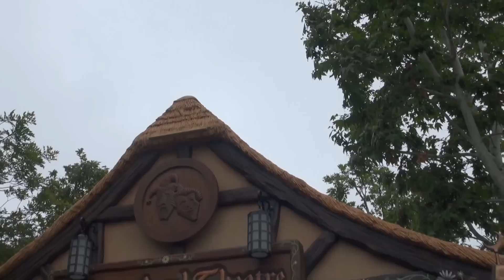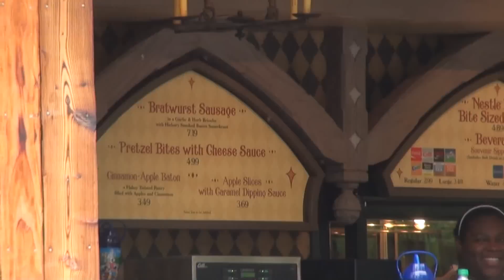Disneyland, Mickey and the Magic Map Full HD Experience at Fantasyland Theater POV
Prepare yourself for a magical adventure into the heart of imagination as you join Mickey Mouse on a thrilling, live musical show! With a magical map as your guide, you and Mickey will find yourselves in the middle of fantastic worlds of excitement, color, beloved characters and some favorite songs — plus some new, soon to be favorite music as well.

Delight in special appearances by some of your favorite Disney Characters and stories including:

    King Louie from The Jungle Book
    Pocahontas from Pocahontas
    Mulan from Mulan
    Rapunzel and Flynn Rider from Tangled
    Tiana from The Princess and the Frog

Follow along as the magic map's compass points the way to new and fantastic worlds. Mickey and the Magical Map will take you to:

    Explore Adventure Islands for a swinging time with the coolest of jungle beasts, King Louie.
    Be inspired by Pocahontas and other storybook heroines in Dream Village.
    Dive into Celebration Peaks for some underwater fun with Sebastian.
    Continue the adventure in Friendship Woods where you'll discover all sorts of fun.

This classic Disneyland venue has been newly renovated to present this all-new stage show in the grand tradition of Disney's live outdoor performances — now with the latest theatrical technology.

One of the 5 original Disneyland Park lands, Fantasyland was dedicated by Walt Disney in 1955 and has since been considered the gateway to the world of make-believe.

Satisfy any appetite with tasty treats at the Troubadour Tavern and be sure to bring home some of the magic with a souvenir from the new Fantasyland Theatre merchandise location.